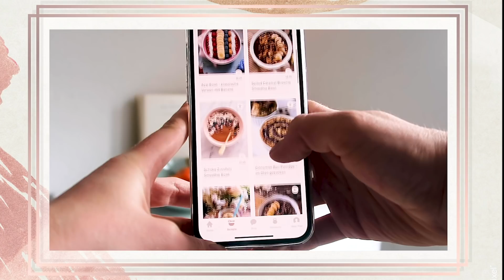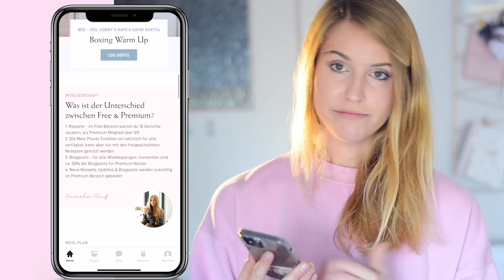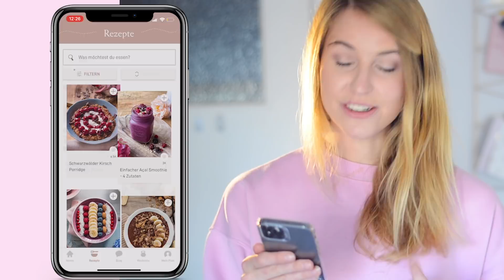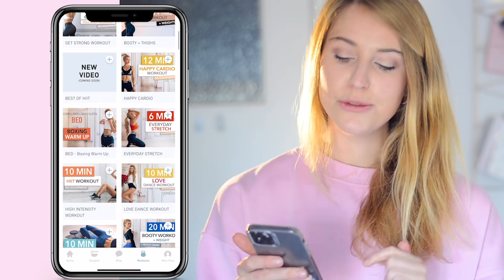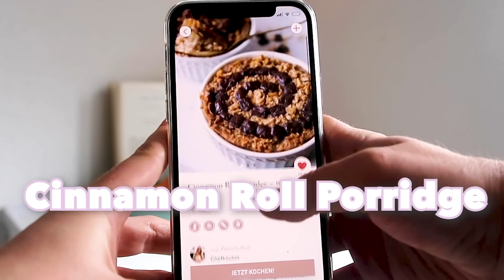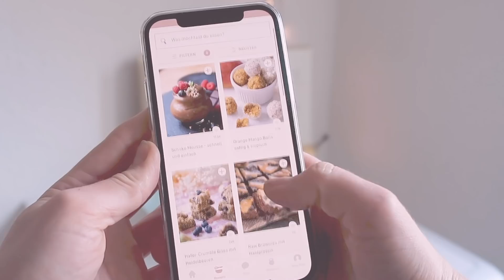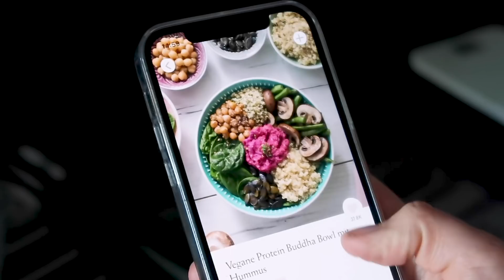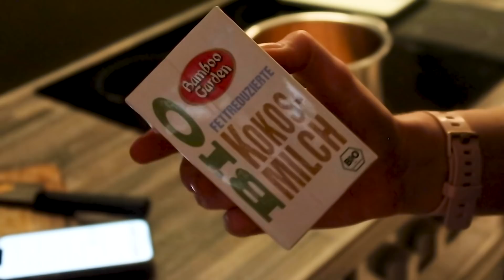Ich teste PAMELA REIFS APP || *HONEST Review* || Ihr entscheidet, was ich esse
In diesem Video teste ich die Rezepte von Pamela Reifs neuer Pam APP und ihr durftet vorab darüber abstimmten, welche Gerichte ich für mein Frühstück, Mittagessen, Snack und Abendessen ausprobieren soll. Enjoy :)

Hier ein kleiner Überblick über das Video:
- Intro
- Free/Premium Version: 1:20
- App Vorstellung: 1:58
- Frühstück: 6:30
- Snack: 9:05
- Mittagessen: 10:10
- Abendessen: 14:32
- Feedback: 16:53

▶ TECHNIK

*VLOGGING KAMERA